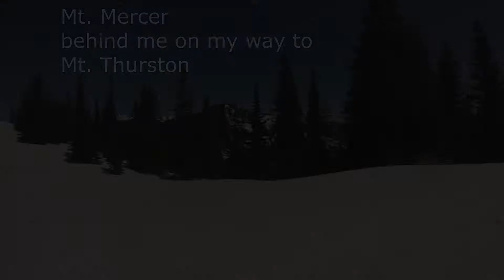Traverse Mt. Mercer - Mt. Thurston